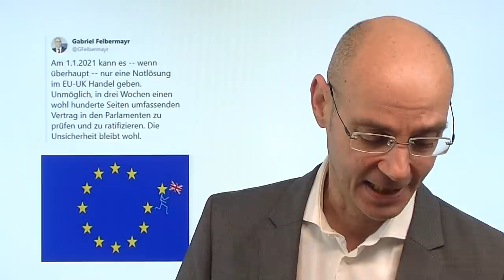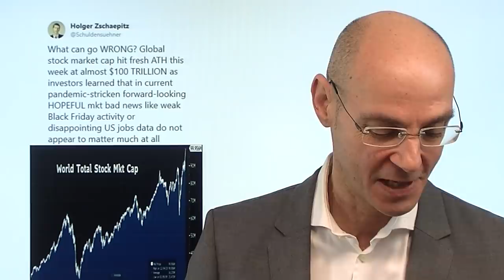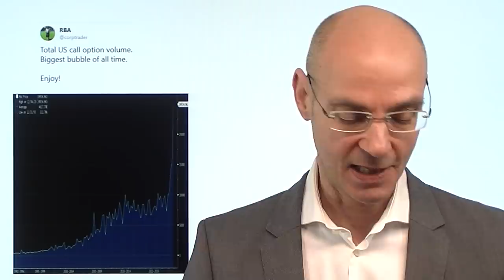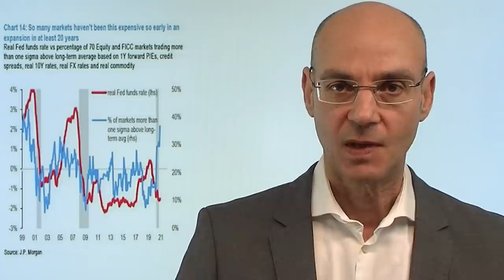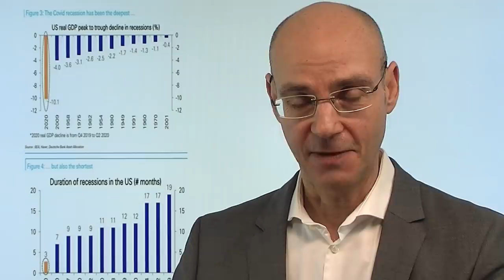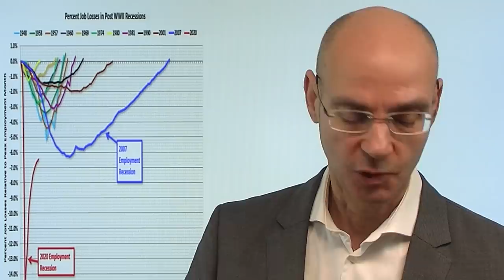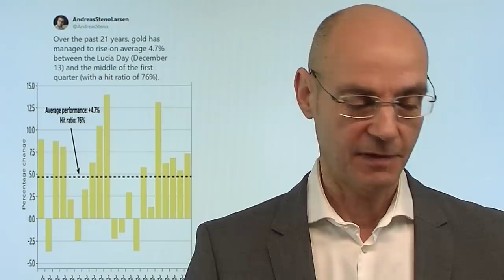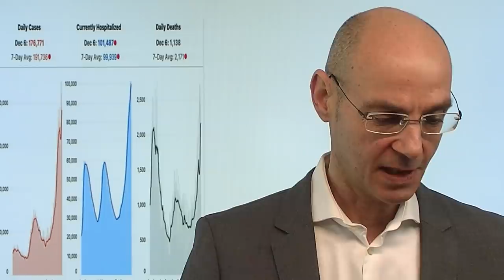Heute fällt die Entscheidung! Videoausblick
Heute fällt eine Entsheidung, die für die Realwirtschaft in Europa große Konsequenzen haben wird - und damit wohl auch für die Aktienmärkte. Denn heute wird sich entscheiden, ob Großbritannien mit oder ohne Deal aus der EU ausscheiden wird, und derzeit sieht es eher nicht so gut aus für einen Deal. Würden die Aktienmärkte auch das ignorieren, wie so viele andere Dinge derzeit auch? Gestern jährte sich der 24.Jahrestag der Rede von Alan Greenspan, als er die damaligen Entwicklungen und Bewertungen als "irrationalen Überschwang" bezeichnete. Wie passend auf die aktuelle Situation: denn die globalen Aktienmärkte haben nun erstmals die Marke von 100 Billionen Dollar Marktkapitalisierung überschritten: Corona scheint die Unternehmen also immer wertvoller zu machen..